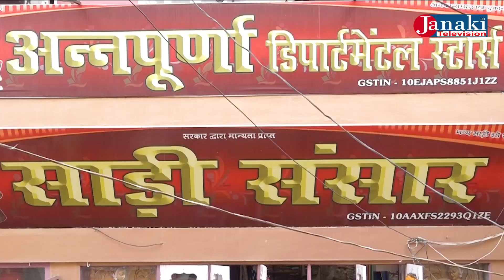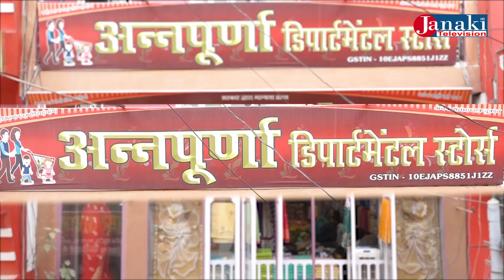जानकी बहसमा जनकपुरधामको उद्योग बाणिज्यसंघ को अध्यक्ष जितेन्द्र महासेठ आउदो बिबाह पन्चमी र बयापार .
जानकी बहसमा जनकपुरधामको उद्योग बाणिज्यसंघ  को अध्यक्ष जितेन्द्र महासेठ आउदो बिबाह पन्चमी र बयापार सम्बन्धि कुराकानी गर्दै प्रस्तोता बैधनाथ साह। ….